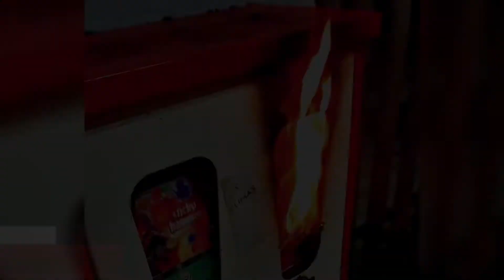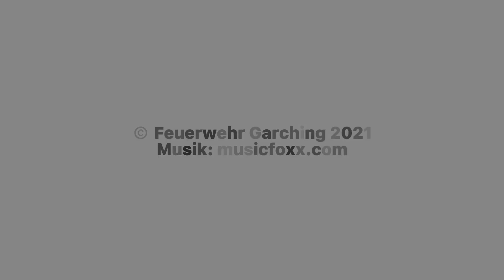FEUERWEHR GARCHING | JAHRESRÜCKBLICK 2021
🎉 𝗝𝗔𝗛𝗥𝗘𝗦𝗥Ü𝗖𝗞𝗕𝗟𝗜𝗖𝗞 🎉
𝘜𝘯𝘴𝘦𝘳 𝘑𝘢𝘩𝘳 𝘪𝘯 120 𝘚𝘦𝘬𝘶𝘯𝘥𝘦𝘯

Blickt mit uns zurück auf die Bilder aus dem Jahr 2021. Wir wünschen damit Allen einen guten Rutsch ins neue Jahr. Bleiben Sie gesund!